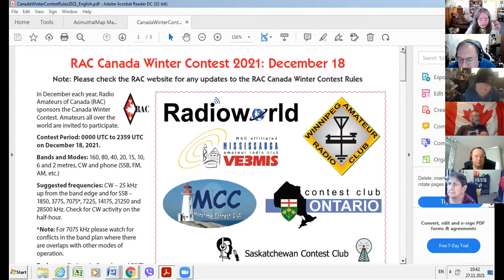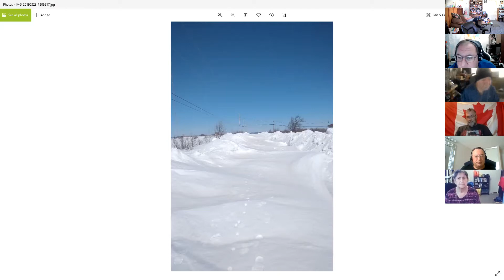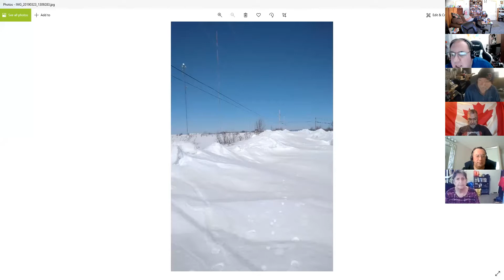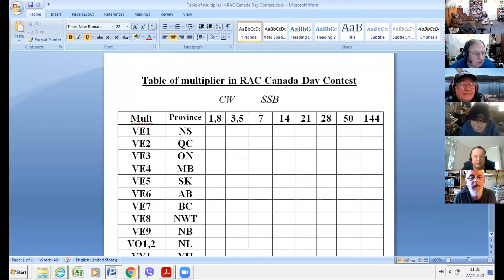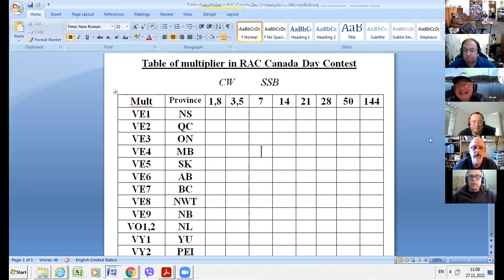Q&A RAC CANADA WINTER CONTEST NOV 27 2021